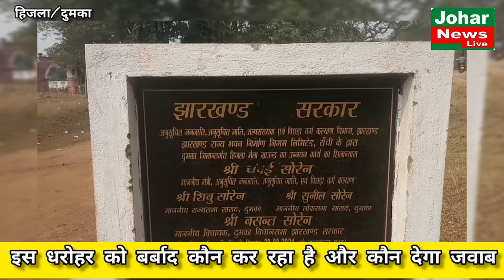दुमका//हिजला// हिजला की खुबसुरती को बिगाड़ने वाले को भगवान भी माफ नहीं करेगा?